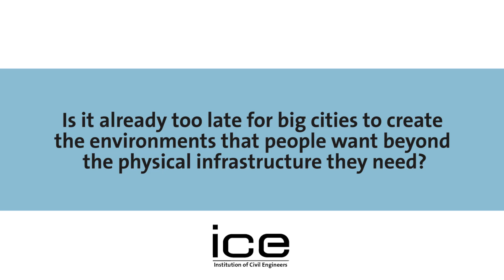Can we create the cities we want?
Dr Francis Archer, Associate Director at Arup and Lead Engineer on the London Garden Bridge project, explores whether the environment sector has  learned from the mistakes of the past in designing urban spaces, and what needs to happen to embed place-making in the future.